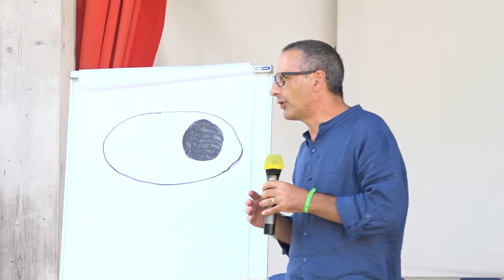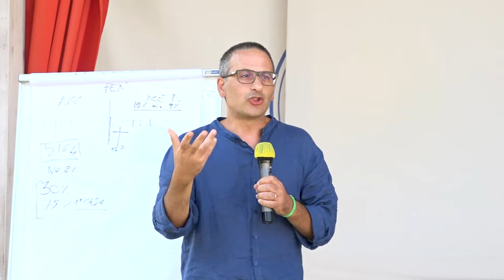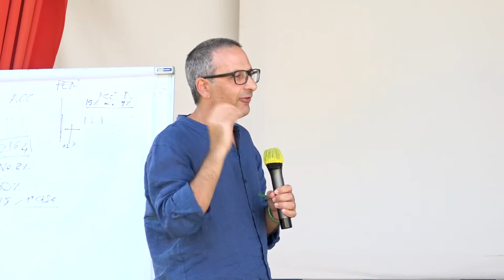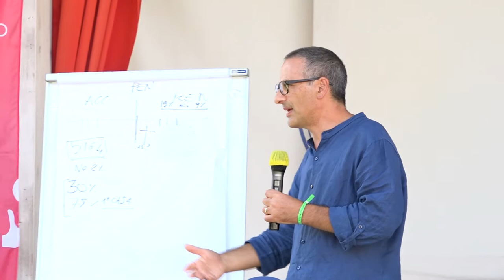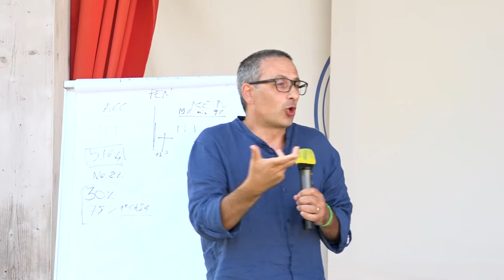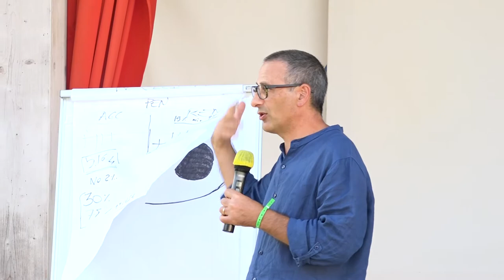Antonio Lazzari - Dalle comunità marginali all’economia della risonanza - FC Punta Marina 21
Il Covid ha estremizzato il processo di polarizzazione sociale, online ed offline, ma ha fatto nascere anche una nuova “fame di relazioni”. Possiamo usarla per combattere le grandi crisi globali partendo dal nostro piccolo quotidiano? Sì: costruiamo un’economia della risonanza, partendo da quelle che una volta venivano definite comunità marginali.